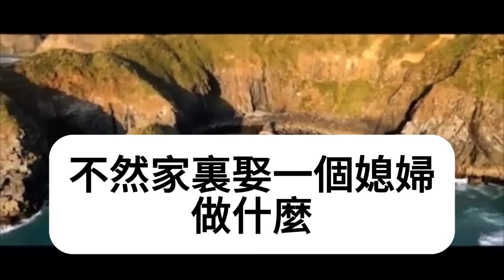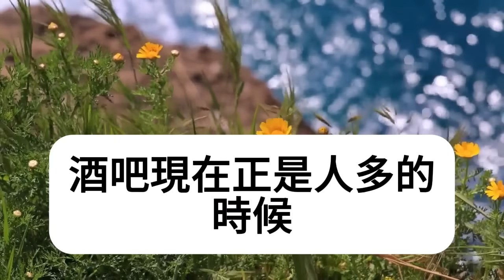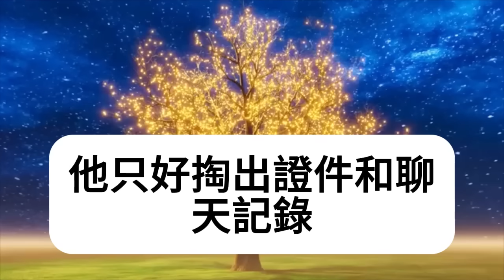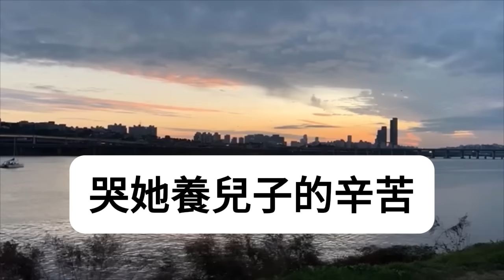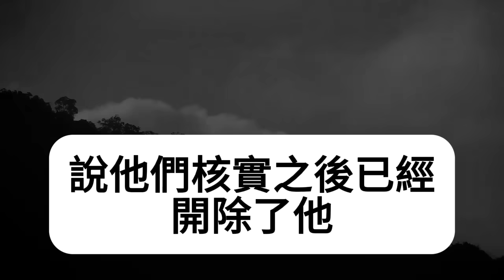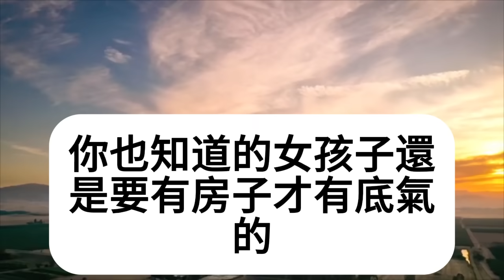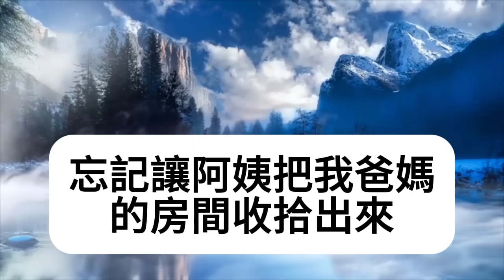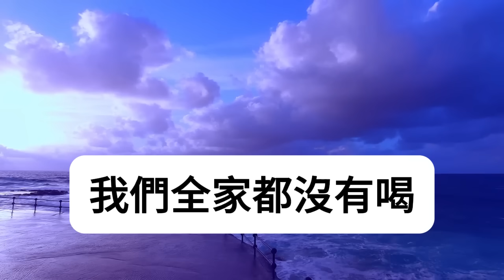大學放暑假我拎著行李回家，不料姐夫竟拖家帶口住在我家，懷孕姐姐捂著紅腫的臉伺候全家，姐夫嘲諷孤兒要我輟學當小老婆，讓我打工上交工資伺候他們，我怒了一招讓他全家傻眼跪地求饒！情感秘密